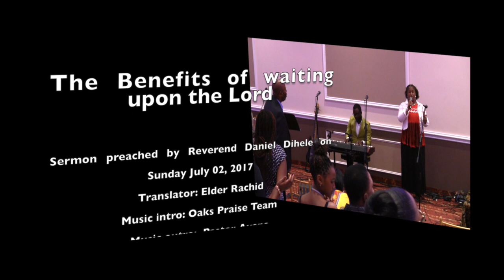The benefits of waiting upon the Lord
Sermon preached by Reverend Daniel Dihele on Sunday July 02, 2017
Sermon preché par le Réverend Daniel Dihele le dimanche 2 juillet 2017